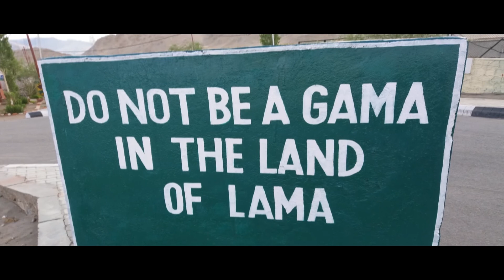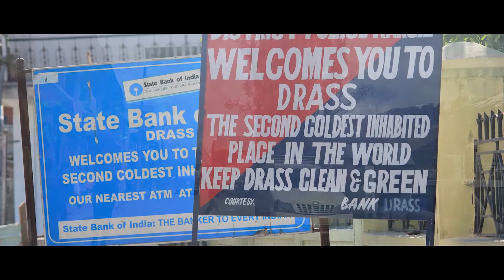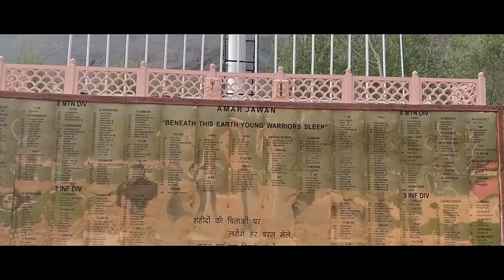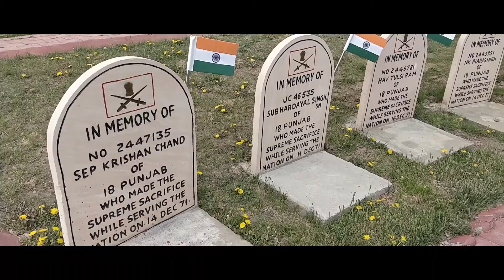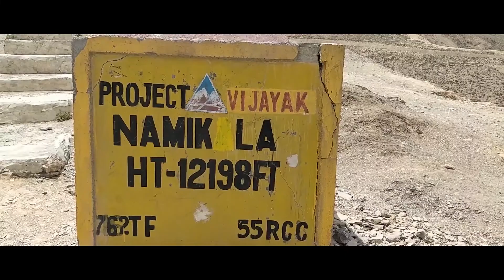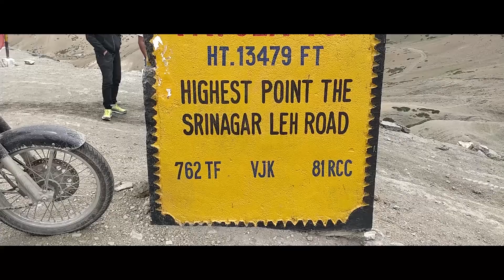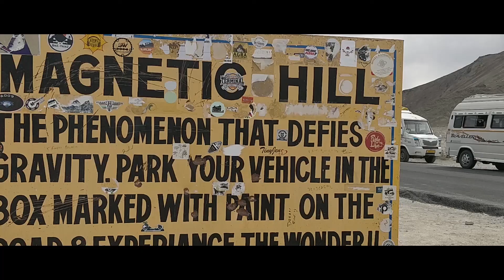Exploring Ladakh Chapter I | A Geoecological Perspective By Dr. Krishnanand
EXPLORING LADAKH CHAPTER I
With growing human interference this fragile ecosystem is under threat and varying climate is an additional stressor. According to IPCC report of 2007, various projections show that mountains are experiencing disproportionate warming. For instance, in the Tibetan Plateau the average temperature increase per decade over the last 50 years was in the range of 0.2 to 0.6 degrees centigrade.

This work focuses upon the challenges of the better understanding and management of a geodiverse region with inclusive principles of human response to these abiotic components in a
trans- Himalayan district with the aim to provide an insight to geoconservation.

Lets reduce, re-use and recycle… but also learn to REFUSE.. the unethical geoecological practices.
Additional Description
ladakh - Check out best Leh Ladakh bike trip packages from Manali and Delhi
 Sabha, Ladakh, Ladakh Mp, Ladakh Mp Speech In Lok Sabha, Lok Sabha, Namgyal, Parliament, Prime Minister Narendra Modi, TheySaidIt  "Ladakh MP Jamyang Tsering Namgyal becomes star overnight after Parliament speech" If you are looking for a memorable Ladakh trip, MakeMyTrip holiday packages are the right choice for you
Ladakh Tourism – Learn about the best tourist attractions in Ladakh, culture, climate before you embark on your next Ladakh Holiday Our Leh Ladakh road trip guide offers information about riding distance, ATMs & petrol pumps which you will require during your trip from Delhi to Leh by road

Magnetic Hill Leh Ladakh As per laymen's language, the magnetic hill explained as an optical illusion in neuroscience
"LADAKH UNION TERRITORY MAP" News/Photos/Videos